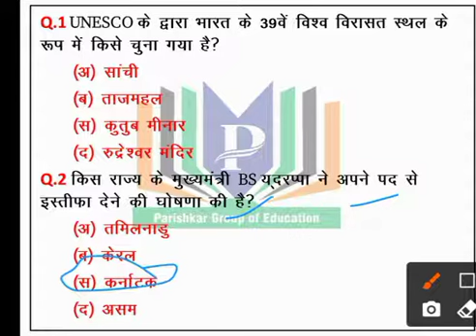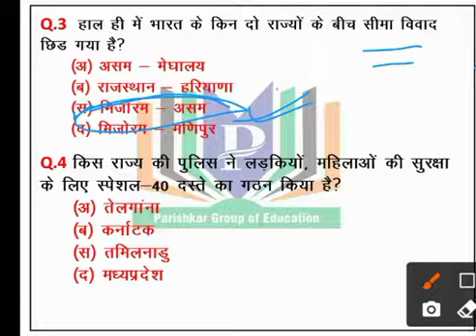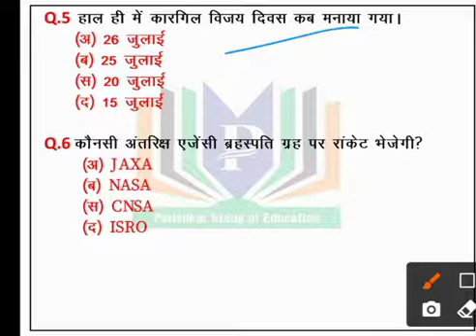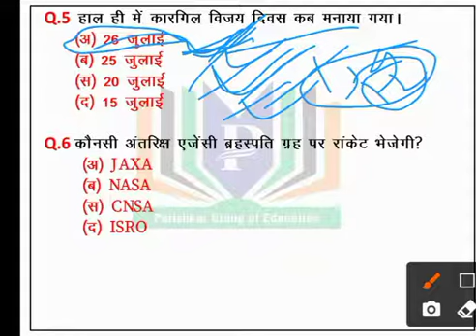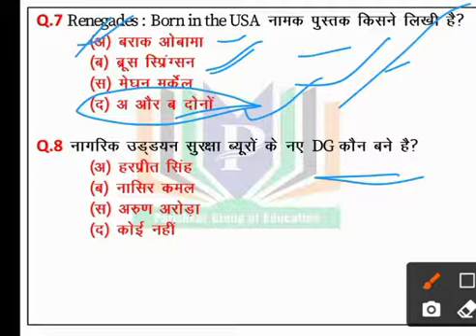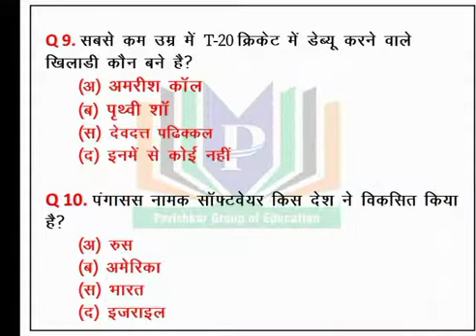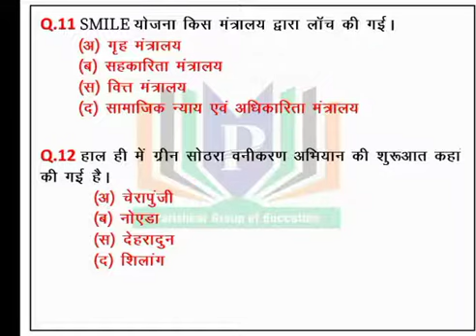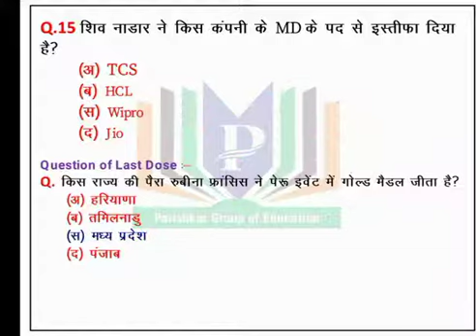Today Current Affairs| Daily Current Affairs |28 july 2021 Current Affairs | Parishkar Dose 58